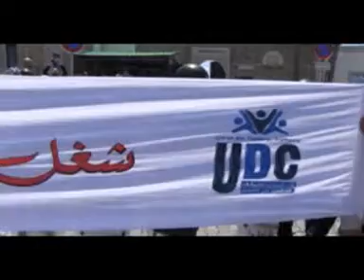حوار مع طه ساسي .FLV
تحرّكات أصحاب الشهادات المعطّلين عن العمل المطالبة بالتشغيل